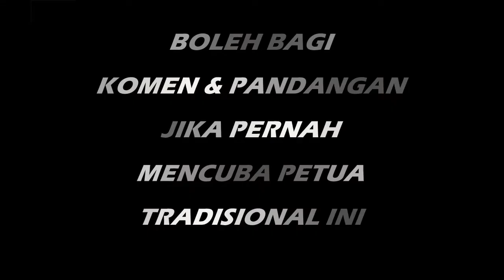PETUA HILANGKAN ANGIN DALAM BADAN Daun Mengkudu Halia